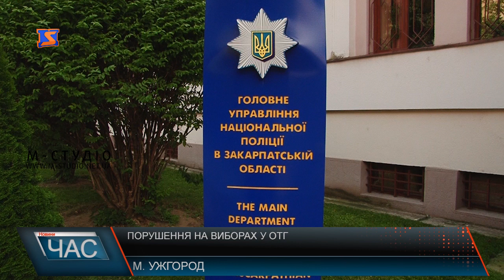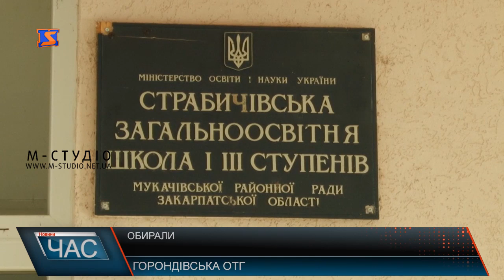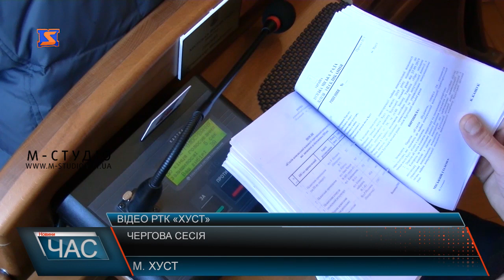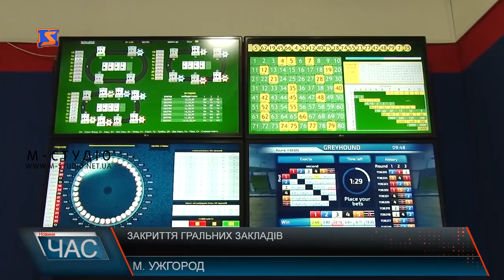Програма “ЧАС”. Hовини Закарпаття за 23 грудня 2019 року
Обирали. Волевиявлення відбулось
Сесійні рішення. Депутати засідали
Благодійний концерт . Мукачево майліпшоє
Свято хорової музики. Новорічно-різдвяний концерт